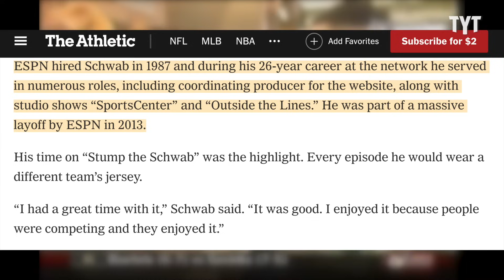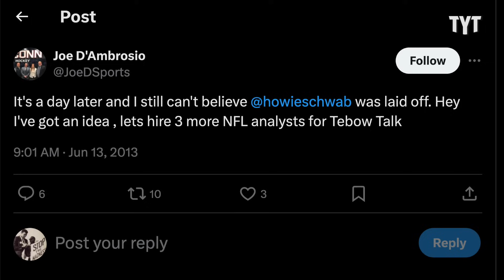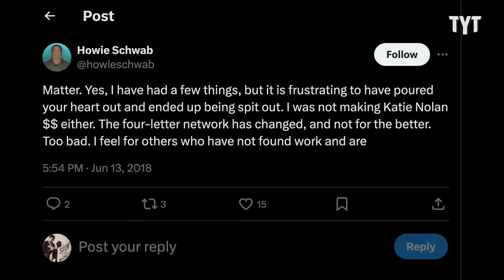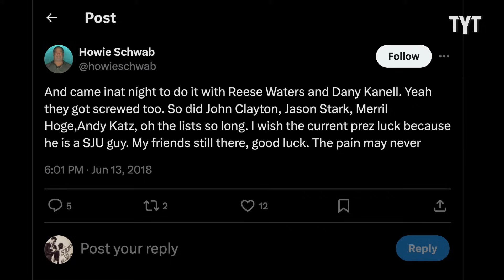Legendary ESPN Host Deserved SO Much Better Than This...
Veteran ESPN producer and the star of "Stump the Schwab", the late Howie Schwab, was a gem at the network and poured his soul into his work for the entirety of his career, making his unceremonious firing sting even more than it already did. Rest in peace to a legend of the sports media world, Howie Schwab. Rick Strom breaks it down.

Rick Strom